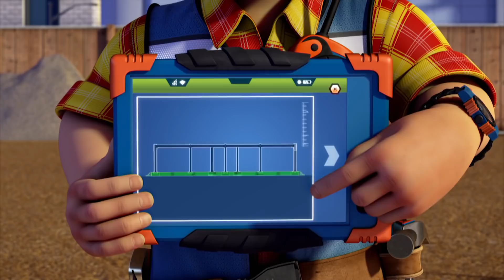Bob the Builder US | Butterfly Adventure for Dizzy 🌟 NEW Season 20 | Kids TV Shows Full Episodes